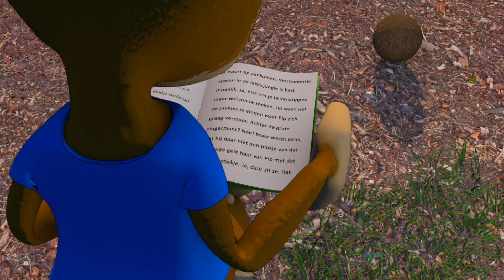Letterjungle: Jas | Schooltv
De kleine apen Jip, Flip en Pip plakken letters aan elkaar en maken woorden. Waar zie jij letters om je heen en wat betekenen ze? Je ontdekt het in de Letterjungle.🐒Op YouTube bekijk je 10 video's van Letterjungle, op Schooltv.nl vind je alle video's én een leuke interactieve zoekplaat! Vind jij alle letters?